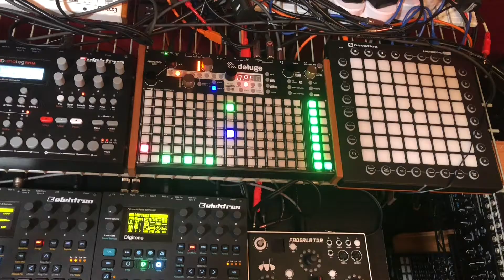Drum Sample Pack Plaits and Vocal Samples - Fenix Song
New collection of Drum Samples, very different from 808 or 909 samples. All made from the Eurorack Module Plaits (run thru a MS20 style filter). Also Computer Voice Generated crazy talk! and a bunch more.

These samples are loaded into my Deluge and are demo'd making a beat/jam.